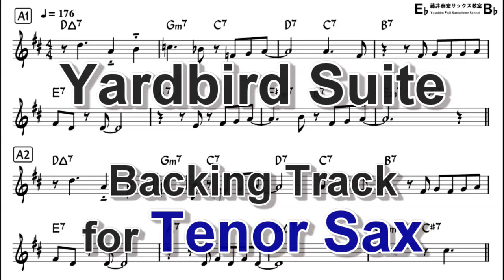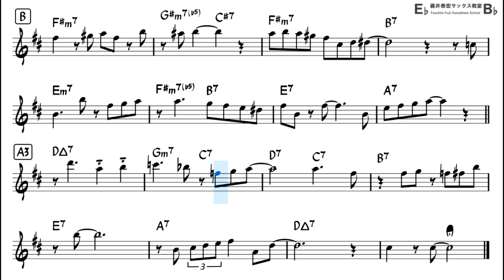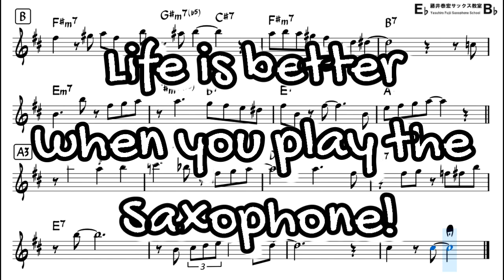Yardbird Suite - Backing Track with Sheet Music for Tenor Sax